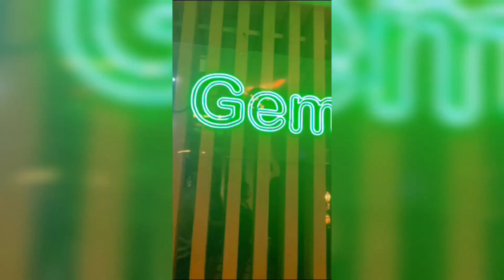MY PRE BIRTHDAY VLOG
see how i spent my saturday and sunday. I love birthdays and i always celebrate life. so how are you doing my loves